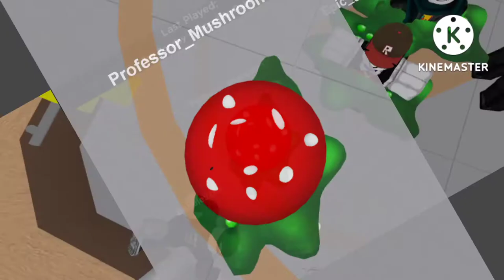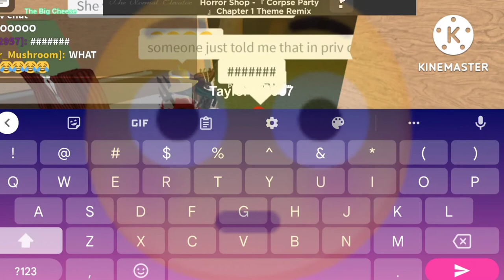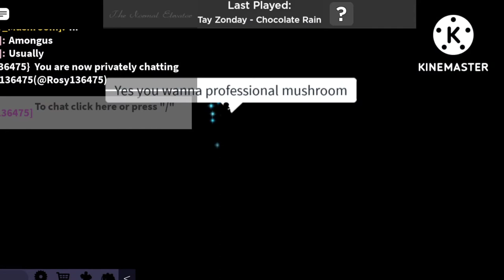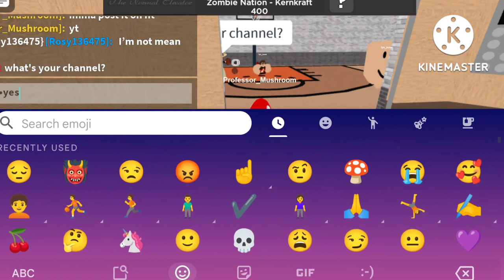Professor Mushroom plays: The normal elevator